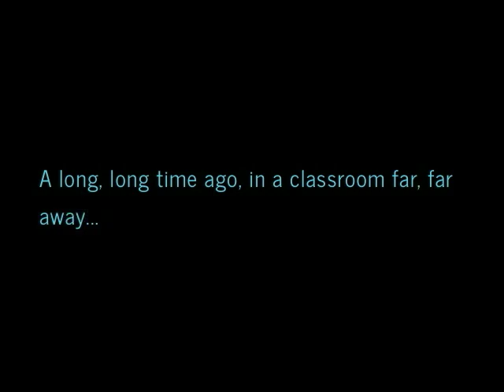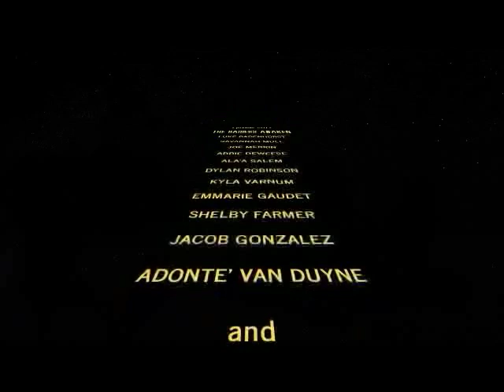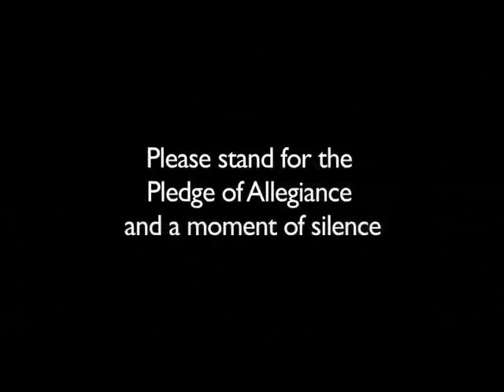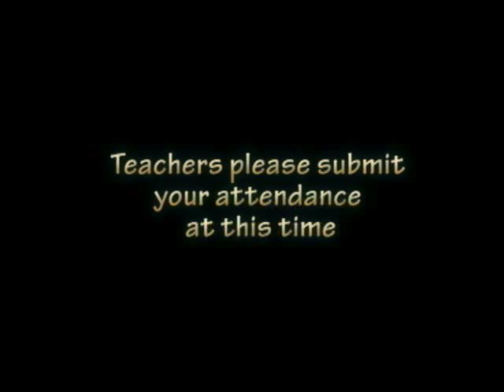RTV Morning Show 2017 9/20